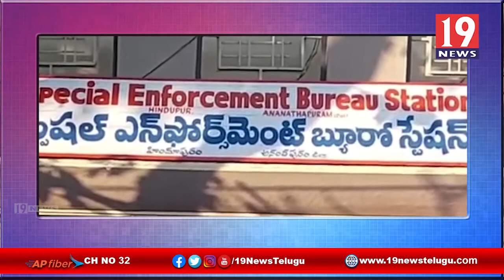కర్ణాటక మద్యం పట్టుకున్న హిందూపురం సీఐ నరసింహులు - అనంతపురం జిల్లా